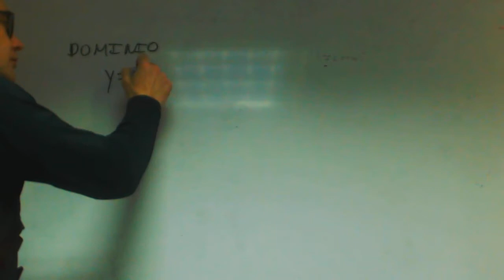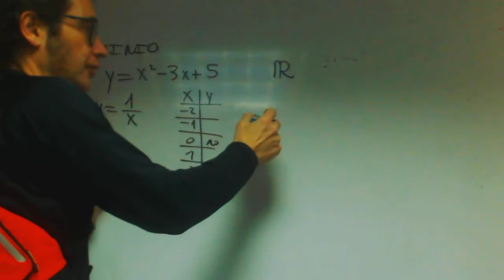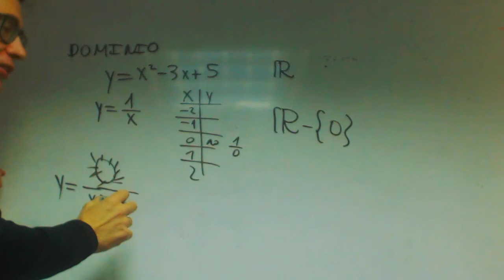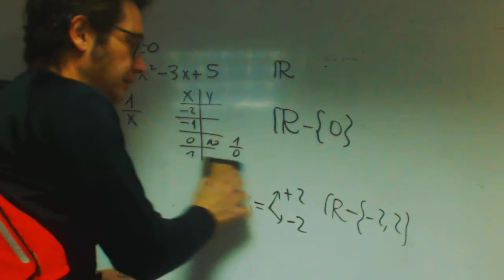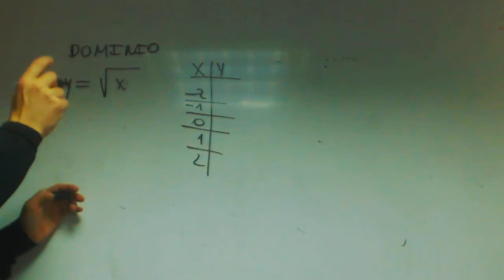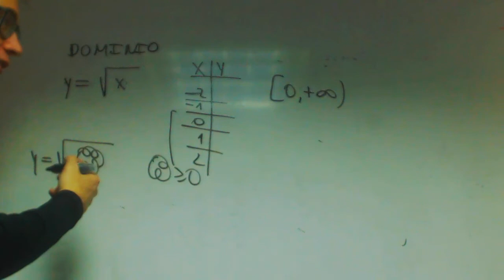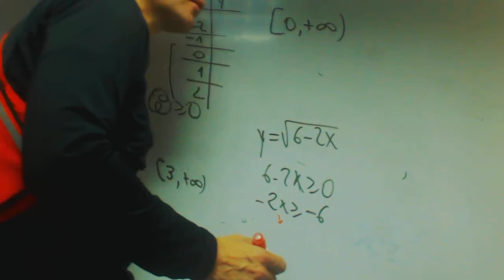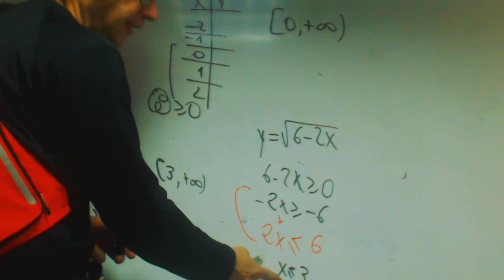Dominios Alejandro Acceso Mayores Matematicas Academia Usero Estepona